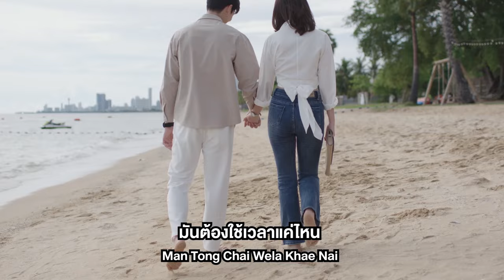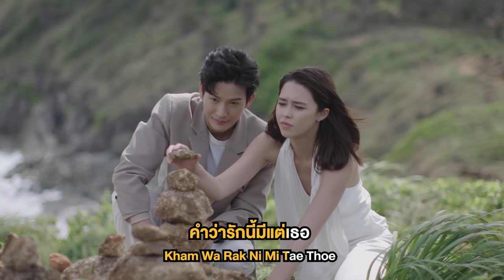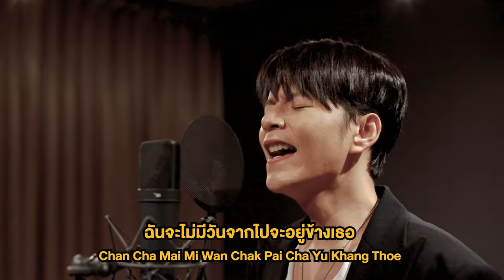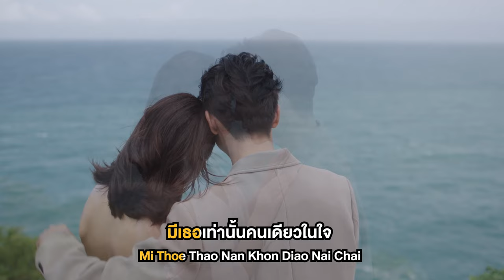ที่สุด ost. ที่สุดของหัวใจ | บอย สมภพ | Official Karaoke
ที่สุด ost. ที่สุดของหัวใจ

ศิลปิน : บอย สมภพ
คำร้อง : ปัญญา ปคูณปัญญา
ทำนอง : เรืองกิจ  ยงปิยะกุล
เรียบเรียง : บุรินทร์ สุภัครพงษ์กุล

มันต้องใช้เวลาแค่ไหน เพื่อรักษาหัวใจของเธอ
จากเรื่องร้ายๆที่เจอก่อนนั้น
มันต้องแลกมาด้วยสิ่งไหน ทำให้เธอจะยอมเชื่อกัน
จ่ายด้วยชีวิตของฉันก็ยอม

*ทุกๆครั้งมองตาคู่นี้ให้เชื่อใจ
ฉันจะไม่มีวันจากไปจะอยู่ข้างเธอ

**ให้เธอเป็นที่สุดของใจ ไม่มีใครมากเกินกว่านี้
เธอเป็นเหมือนของล้ำค่าที่มี จะเก็บให้ดีดูแลด้วยใจ
เธอเท่านั้นที่เป็นที่หนึ่ง คนอื่นใดไม่มีความหมาย
มีเธอเท่านั้นคนเดียวในใจ จะนานเท่าไหร่
คำว่ารักนี้มีแต่เธอ

คนแบบไหนจะยอมทำร้าย แทงหัวใจตัวเองได้ลง
เธอคงไม่คิดว่าฉันทำไหว
แค่ได้เห็นน้ำตาเธอไหล เจ็บที่ใจจนทนไม่ได้
เธอมีความหมายมากสำหรับฉัน

(ซ้ำ */**)